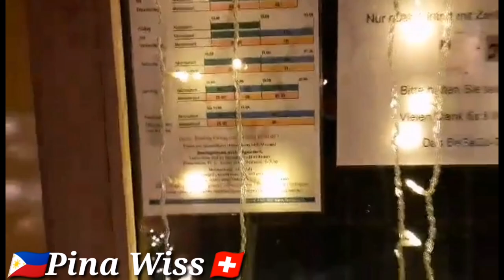Strike!!! beseco bowling winterthur HappyTimeInSwitzerland// Pina Wiss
Hello Everyone,

It's Mayor's (not his real name)  birthday and Donya (not her real name) treated us to go to BeSeCo, Bowling Halle as her birthday gift to Mayor. Mayor is so generous, when someone asks him for something even he won't have any, he's trying to do everything just to give something to the needy that's why we call him Mayor. And Donya is kind and very generous too. When she keeps her promises like 3 days before. She already reserves 2 lanes for bowling just for 6 persons and I was so happy because I am included in Mayor's birthday celebration. Donya really wants to collaborate with my channel once I got 10k subscribers but I can't promise her. I told her that it is not possible to happen coz I am just a small Youtuber who enjoys my vlogging time with my family and friends. I am really so happy If I could write her name but she insists not to mention her name coz it's too early, but it is ok if I only got 10k. me, smiley ...So Guys,  if you want to see how beautiful and a nice girl Donya is, giving you a clue how beautiful she is. She's a frontline who helps people nowadays. She's always selected as one of the models of the book of her company where she works at. You can see her face if I only have permission to write her links here but I choose to wait and respect her request. Anyway, she's willing to collaborate with me and that's her will till I got my 10k. I started now to cross my fingers coz I know it's not so easy to get 10k friends here in YT. I am not sure if people like me or my channel. All I want is to share something that makes my viewers feel happy. My Channel intention is to share my vlog for good vibes. Showing that on how to be contented and appreciative for what you have. Takes time to smile and enjoy your day.

At 4pm. Donya pick me up in her car and give me a drive to BeSeCo. She knows that I love to play Bowling. First, I feel shy. Being Pinay I have that character who I can't avoid. Donya is really nice and I don't want to take advantage of her kindness. We stayed in BeSeCo for up to one and a half hours. We really enjoy it a lot. We have drinks and snacks while we played bowling and Donya paid for it. After that, We go to a Korean restaurant. I hope I can upload and share it with you all. We really enjoy the time and as usual, Donya paid for what we ate. I offered to pay when we are in a Korean Restaurant but she insists to pay it as her treat to Mayor. So lucky I am to enjoy my time with this kind of person who really appreciated having me. I just hope that I got 10k friends so that I can introduce her to all of you my friends here in Yt World.

I was in BeSeCo playing bowling with family and friends for the 3rd time and for those who live here in Switzerland and would like to go to BeSeCo, Bowling Halle, here are the links that you can easily find for Bahn Reservation We got our reservation with 15 percent discounts so hurry up till promo is offered.

Bowling is one of the indoor sport that I love to play in my spare time, I am sure that your family and friends will enjoy their time together.

God bless us all and always keep safe everyone,

pinawiss: in Instagram and Messenger.